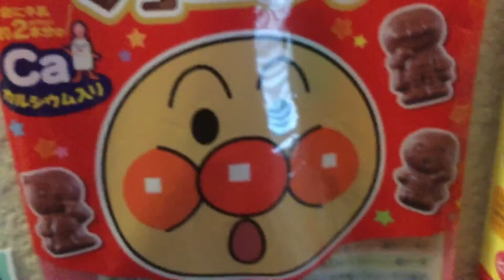Lana Loud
Lana
Gender: Female
Gender Pronoun: She/Her